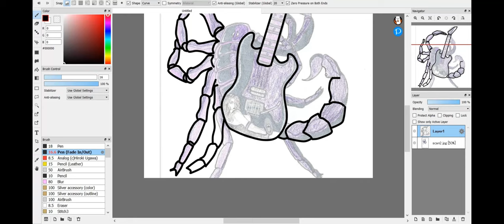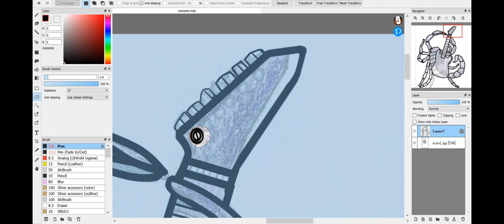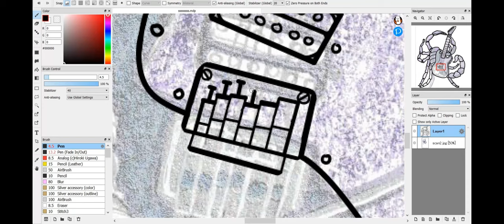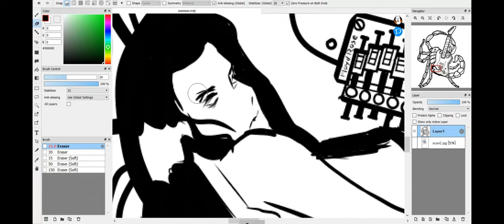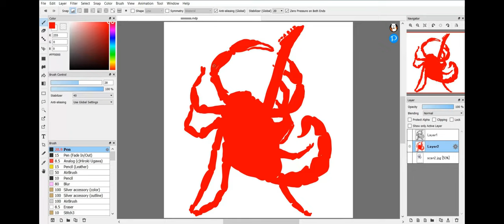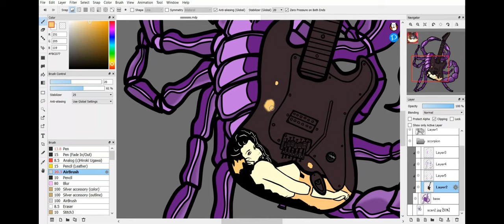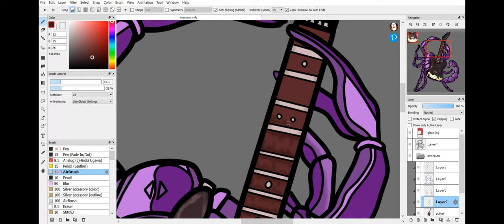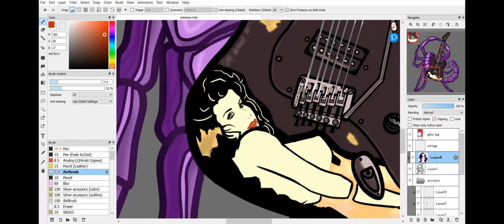STRIKE TO KILL//Speedpaint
A little something I might make into stickers for my step dad.